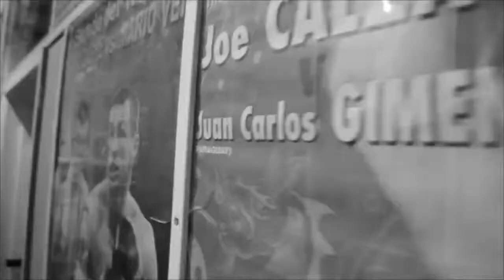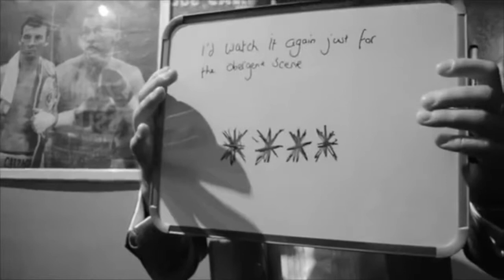Enzo Calzaghe - Film Premier